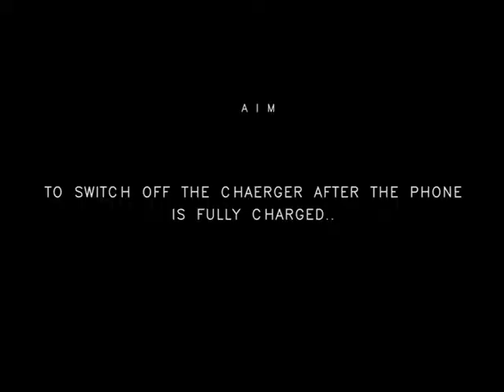Rube goldberg NID PRODUCT DESIGN